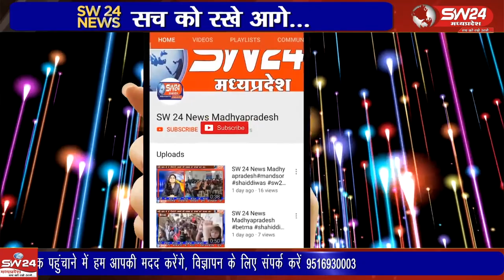प्रदेश में होने वाले विधानसभा चुनाव से पहले राजनीतिक दल यात्राओ के माध्यम से जनता का समर्थन लेने में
प्रदेश में होने वाले विधानसभा चुनाव से पहले राजनीतिक दल यात्राओ के माध्यम से जनता का समर्थन लेने में जुट गए है। हाल की में बीजेपी की विकास और जन आशीर्वाद यात्रा निकाली गई थी इसके जवाब में कॉंग्रेस मंगलवार को जन आक्रोश यात्रा निकालने जा रही है।